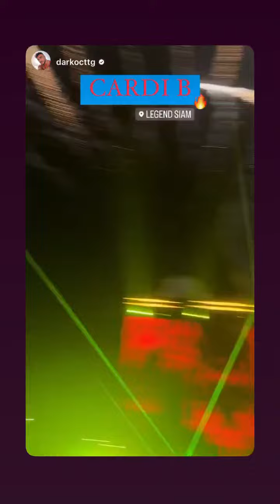BASTIEN GRIMAL - 17 Avril 2023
Les amis on se retrouve pour mon vlog du 17 Avril 2023 sur notre chaine - Pour retrouver tous mes vlogs direction ma playlist